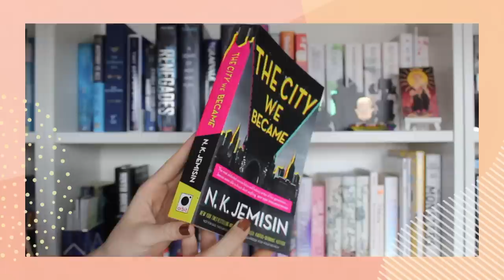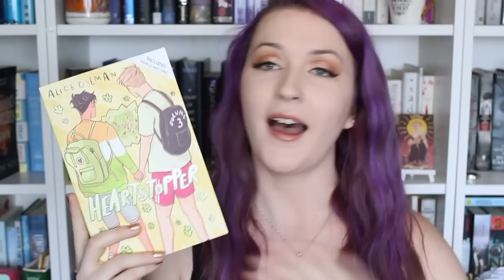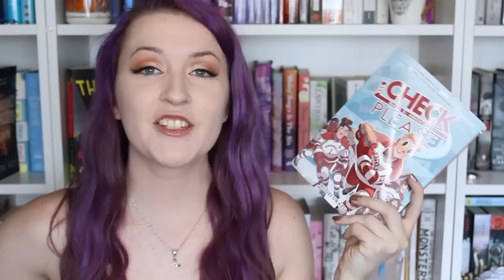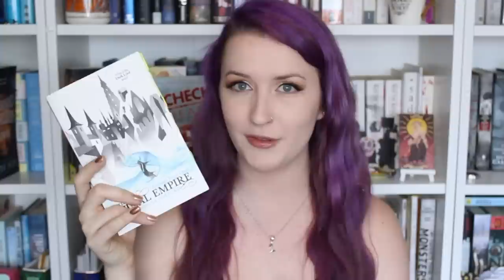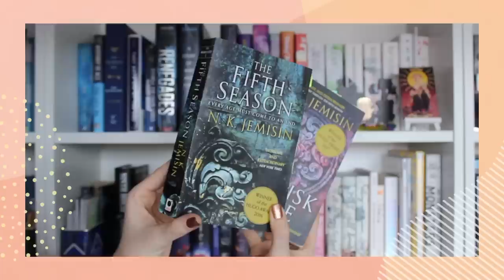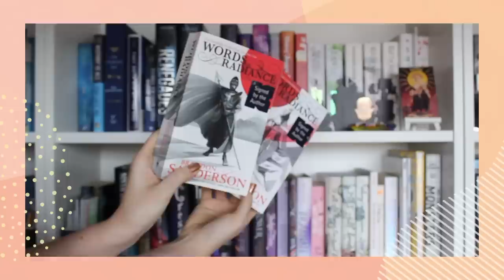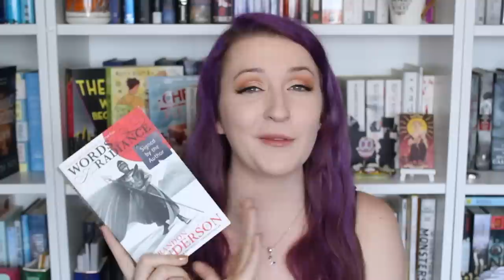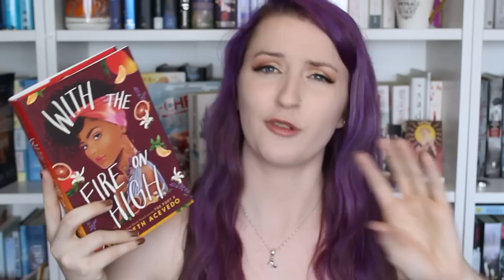best books of 2020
let's discuss the best books I read in 2020!
what book/s were your favourite of the year?

S Y M B O L S
🎁 - gifted
🏷️ $ - bought myself
✉️ REV - received for review from publisher/author
💼 W - books published by Hachette, my employer
*TW - trigger warnings available in description

T R I G G E R W A R N I N G S
Note: I will only include trigger warnings for books I have read

(first box in the monthly subscription only)
(3 or 6 month subscriptions only)

I have a Bachelor of Arts with a major in English & minor in Anthropology